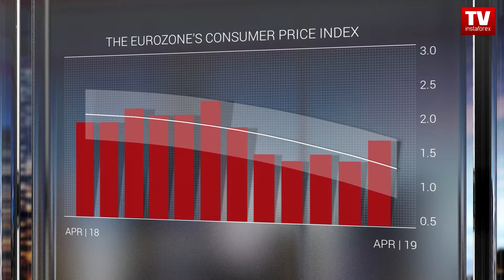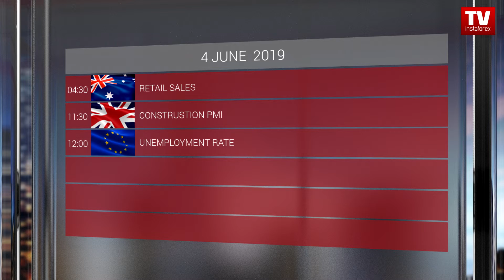Trader's calendar for February June 3 - 5: USD remains at highs (USD, EUR, AUD)